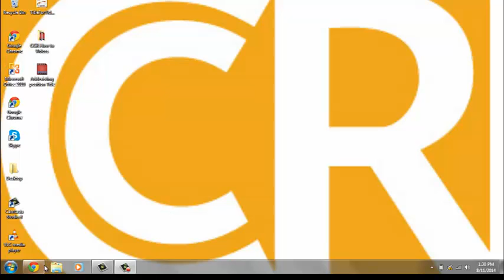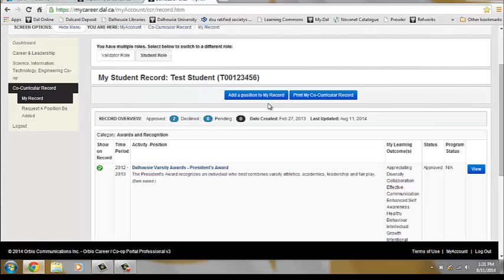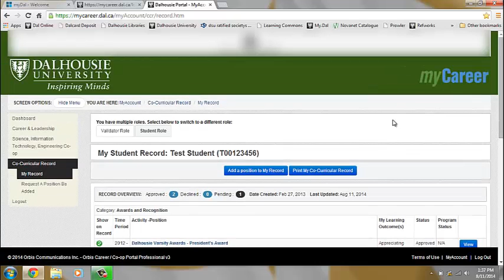Dalhousie University CCR - How To Add An Existing Position To Your CCR Tutorial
This video tutorial shows you how to add an existing position to your Co-Curricular Record. For more details on the Co-Curricular Record (CCR) go to dal.ca/ccr